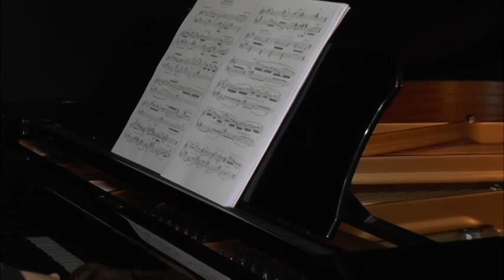"Caméléon" (Chameleon) Three pieces for the piano (1986)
Performed by Mehmet Okonsar.
1. Tempo rubato
2. Agitato
3. Vivace
Chameleon (1986) Three pieces for the piano.
Dedicated to my wife Lili.
The pieces presented in this album represent my output from 1986 to 2010. They range from my student days at the Brussels Royal Conservatory of Music, under the guidance of Madame Jacqueline Fontyn to a time I consider my style set as much as it can be ever "set".
The influence of modern jazz has been a strong one on my musical output.

What I found most appealing in it was when jazz seemed to get far away from what was known as "jazz". The expansion of tonality which started in jazz by the common use of the 7th. (late 19th. and early 20th. century in jazz) as a "stable" note as opposed to the classical harmony where the 7th. has to resolve, turned out to be very interesting for me when it has been replaced by the 6/9 and its derivative, specially since the earliest voicings by Bill Evans.

The shift from "harsh" and "dry" tonal center to a much more vague and slippery one was actually simultaneous within jazz and Claude Debussy. Which one preceded and influenced the other remains an open question. Probably it worked in both ways.

The disintegration of the tonality altogether, with principally Cecil Taylor, did also attracted my attention because the evolution which brought that emancipation from any tonal center was radically different from the similar one within the classical field led by Arnold Schoenberg.

The "jazzy way" of "exploding" the tonality did not come from the over chromaticism of Wagner but from the clustering of main tonal chords. At the end that offered me, at that time, a new and interesting perspective for looking at things musical.

At the time of the composition of Chameleon my harmonic vocabulary was a mixture of modern, mostly "atonal" jazz and the harmonic methods and scales of Olivier Messiaen as defined in his "Technique de mon langage musical".

Mehmet Okonsar, pianist, composer, conductor and musicologist is the First Prize Winner at the International Young Virtuosos Competition, Antwerp, Belgium, 1982 and laureate of other prestigious international piano competitions such as the Gina Bachauer, Sixth Prize, Salt Lake City-UT, 1991 and J. S. Bach, Second Prize, Paris, France 1989.

He is graduated from the Brussels Royal Conservatory of Music on piano, composition and orchestration. He studied with Jean-Claude Vanden Eynden and Madame Jacqueline Fontyn. He has been a pupil of Alexis Weissenberg.

Mehmet Okonsar performed in major concert halls in Europe, North America and Japan both solo and orchestral. He was special guest judge for the National Piano Competition of Japan (1999) P.T.N.A. (To-On). His researches in music related technologies were broadcast in a series of documentaries presented by the artist on the National Broadcast of Turkey (TRT).

Mr. Okonsar is a prolific composer of orchestral, chamber, choral and piano music. His composing line is highly avant-garde and complex. Also a musicologist, writer and lecturer, Mr. Okonsar's writings are published in English and French and he is lecturing on music, composing and related technology.

His recital programs are usually highly eclectic and often thematic mixing works by A. Webern, A. Berg, I. Stravinsky, K. Stockhausen, P. Boulez and L. Berio with the more traditional piano repertoire. .
Licensing: POND5